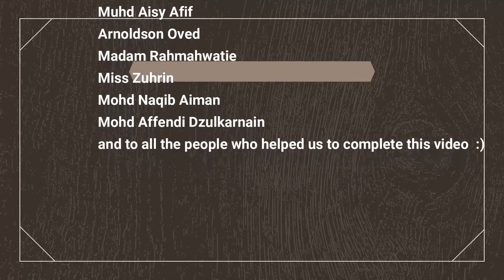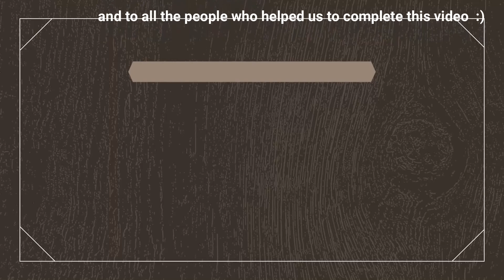Inertia Laws By SM Sains Sabah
This video will tell you about Inertia Laws in physic.This video is for STEM Science-Show Competition.We hope that you will enjoy watching this video.Oh ya before i forget,we are from the SM Sains Sabah Production :).